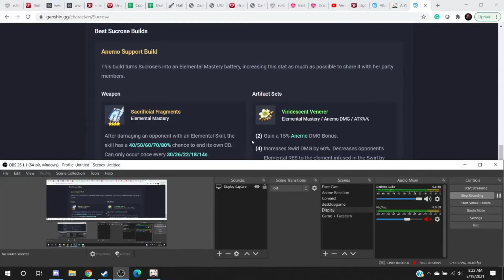Windblume Festival - Ode to Flower and Cloud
Windblume Festival - Chapter 1: Ode to Flower and Cloud

Unusual Hilichurl Trading Discord Server (Helps you get Resin-free Adventure EXP)